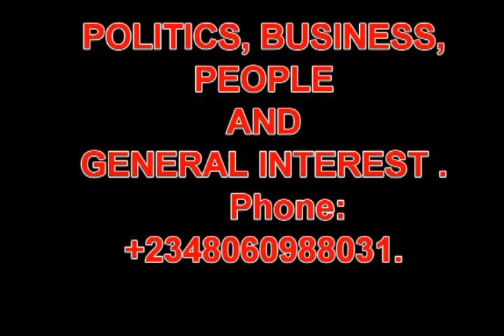TRADITIONS THAT ENFORCE GOD'S LAWS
IN THIS EXCLUSIVE ONE ON ONE INTERVIEW WITH HIGH CHIEF GILBERT EJEDE ON OUR OPINIONATIVE PROGRAMME, SOME OF UKWUANI CULTURES AND TRADITIONS THAT HELPS TO ENFORCE GOD'S LAWS WERE HIGHLIGHTED. ACCORDING TO HIM, "THERE IS NO WAY THE DEVIL WILL TRY TO DISCOURAGE YOU FROM DOING WHAT IS EVIL, INSTEAD, HE WILL MOTIVATE YOU THE MORE NEVER TO SEE ANYTHING WRONG WITH THE EVIL THAT YOU ARE INTO, BUT OUR CULTURES AND TRADITIONS, HOWEVER, WILL PUNISH YOU IN OTHER TO SERVE AS WARNING TO OTHERS. IS THAT WHAT THE WHITE MAN IS SAYING WE SHOULD DO AWAY WITH TO EMBRACE THEIR OWN?".